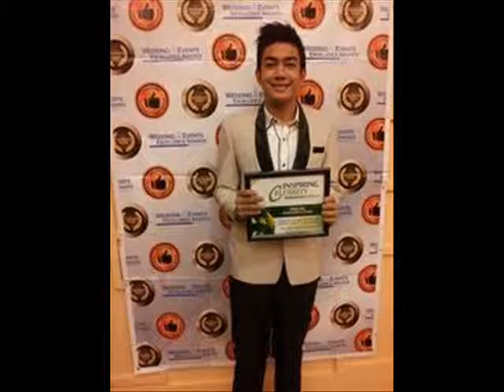Joshua Luna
hmm